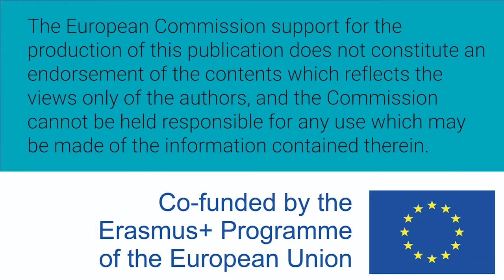Mujeres W-STEM: Angie Zuñiga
Angie Zúñiga es colombiana y estudia Ingeniería de Sistemas en la  Universidad del Norte.